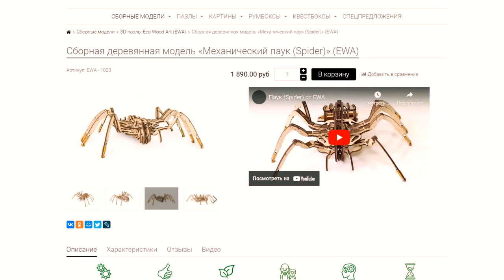Ролик ANANAZA от приключенческого канала двух блогеров Zebra Successful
О канале: Братья Диман и Артём Зебревы, берут камеры с собой при малейшем намёке на приключения! Хочешь скрасить вечерок, а лучше, годы своей жизни? - присоединяйся к нам и насладись нашими историями!

Почему нас ассоциируют с зеброй, дружище? Если знаешь - подскажи, плез)